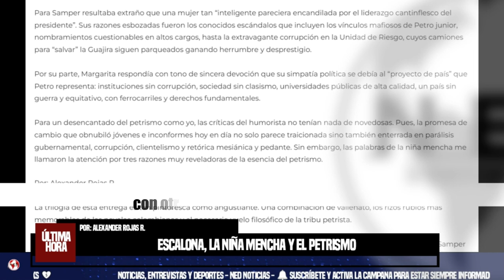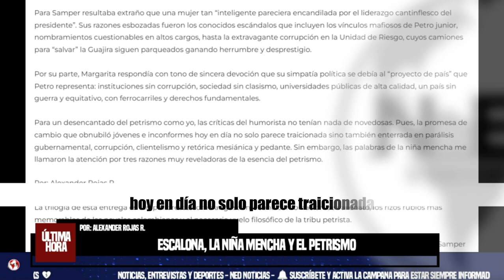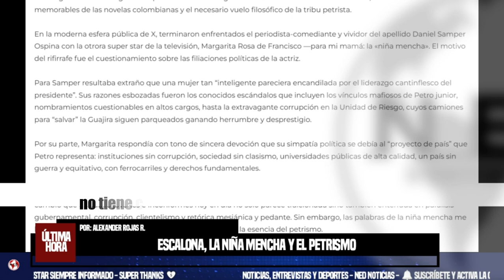ESCALONA, LA NIÑA MENCHA Y EL PETRISMO ⚫ Por: Alexander Rojas R.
La trilogía de esta entrega es tan pintoresca como angustiante. Una combinación de vallenato, los rizos rubios más memorables de las novelas colombianas y el necesario vuelo filosófico de la tribu petrista.
Por: Alexander Rojas R.